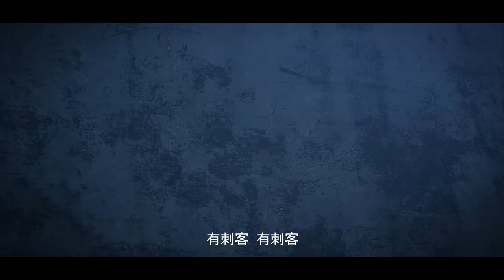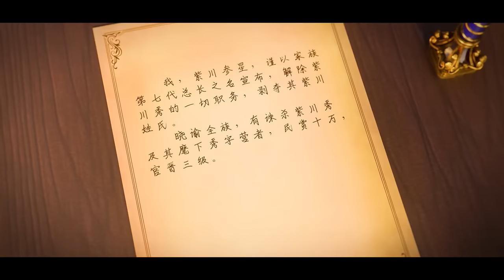🐘紫川S1 EP31-42！紫川三杰击退魔族！紫川秀诈降魔族背负恶名击杀叛徒！【紫川Purple River】国漫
国漫 Drama Name:《Purple River》